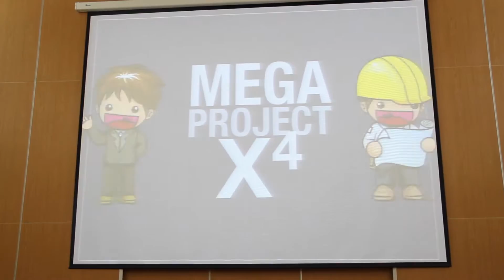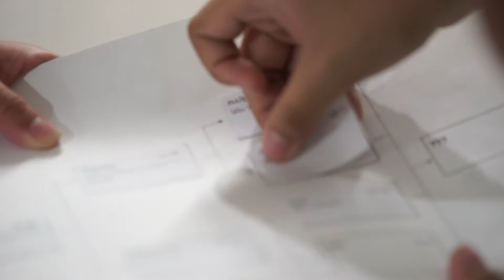Cubic Creative Camp 15 - Day 5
ประมวลกิจกรรมโครงการ Cubic Creative Camp 15 ในวันที่ 5 ของค่าย (7  ตุลาคม 2559) ณ บ้านวิทยาศาสตร์สิรินธร

ดูรายละเอียดเพิ่มเติมได้ที่